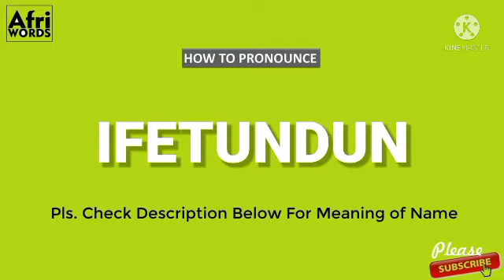How to pronounce IFETUNDUN